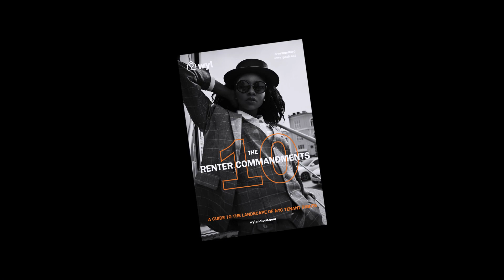Woke Inaction vs Woke In Action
In this episode, Ofo speaks with Latoya Benjamin (Director of Economic Development at New York State Senate) and Sidnee Michelle Douyon (Journalist) to discuss the current 2020 presidential race. The qualities of an informed and involved voter, Michael Bloomberg's trillion-dollar war chest and what influences democratic voter decisions. But first, they kick things off recapping Netflix recent Who killed Malcolm X? documentary and their takes on Dwyane Wade's embracing his transgender daughter.